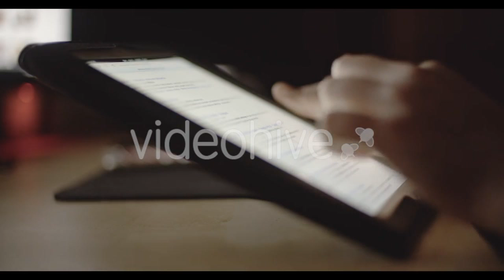Typing on Laptop at Sunny Workplace - (technology) Stock Footage | Mega Pack +40 items